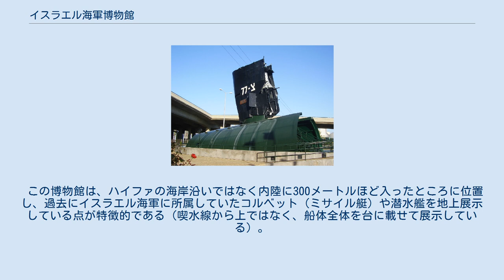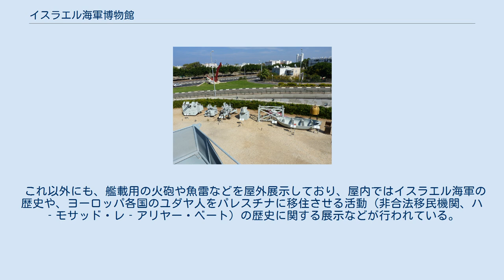イスラエル海軍博物館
イスラエルの軍事・戦争博物館
イスラエル海軍博物館は、地中海に面したイスラエル北部の港町ハイファにある、イスラエル海軍に関する展示を行う軍事博物館。
正式の英語表記ではClandestine Immigration and Naval Museum（非合法移民及び海軍の博物館）となる。
ヘブライ語の名称をアルファベット表記した、Kheil ha-Yam ve-ha-Ha'apala Museumなどの表記も見られる。
 この博物館は、ハイファの海岸沿いではなく内陸に300メートルほど入ったところに位置し、過去にイスラエル海軍に所属していたコルベット（ミサイル艇）や潜水艦を地上展示している点が特徴的である（喫水線から上ではなく、船体全体を台に載せて展示している）。
 これ以外にも、艦載用の火砲や魚雷などを屋外展示しており、屋内ではイスラエル海軍の歴史や、ヨーロッパ各国のユダヤ人をパレスチナに移住させる活動（非合法移民機関、ハ‐モサッド・レ‐アリヤー・ベート）の歴史に関する展示などが行われている。
隣接する敷地には、昔の海洋技術について展示したイスラエル国立海洋博物館（Israel National Maritime Museum）がある他、エイラート事件にて沈没した駆逐艦エイラートの残骸の一部を展示したメモリアル・サイトもある。